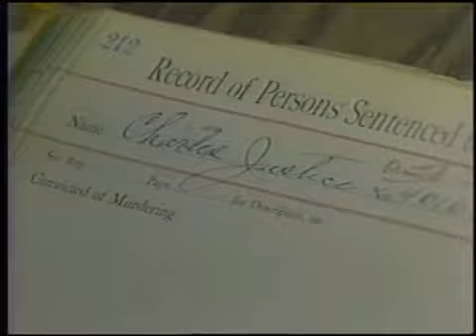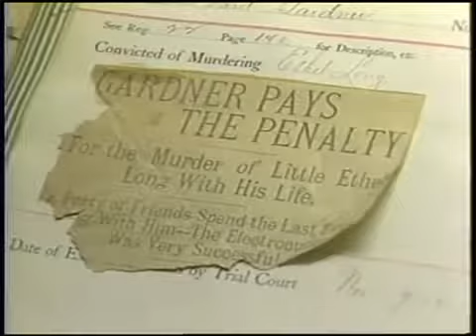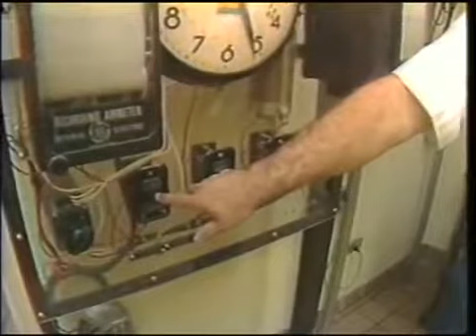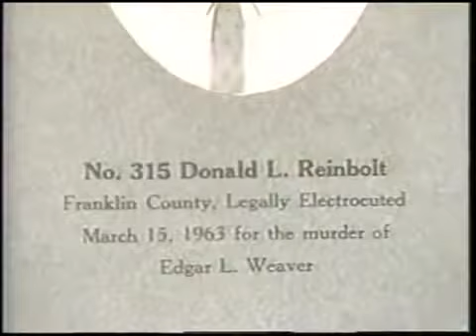History of Ohio electric chair